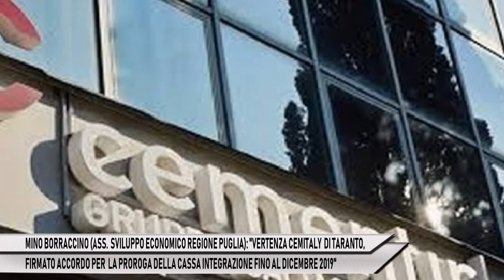MINO BORRACCINO: "CEMITALY TA, PROROGA CASSA INTEGRAZIONE"